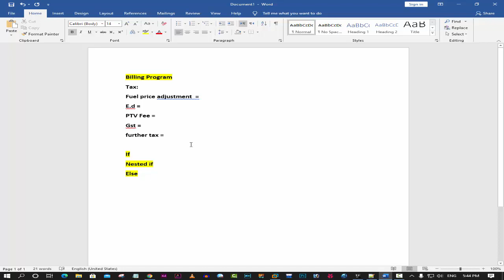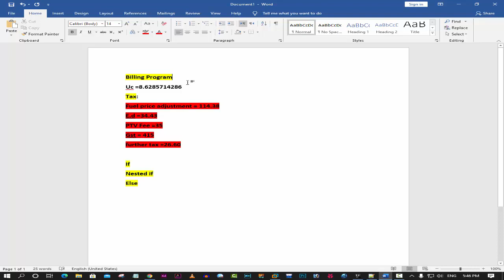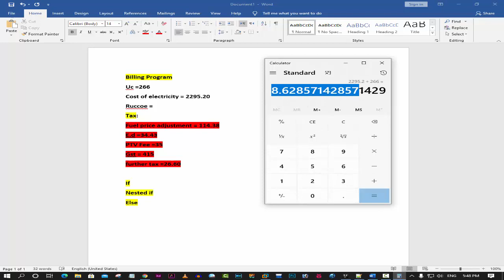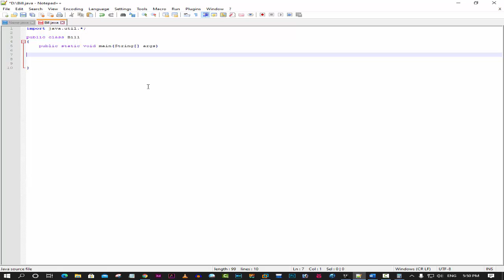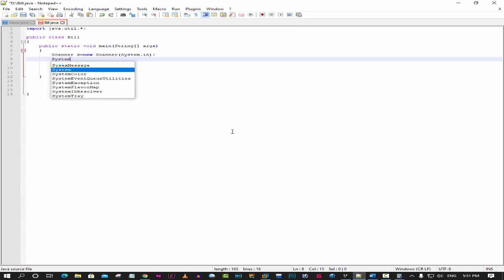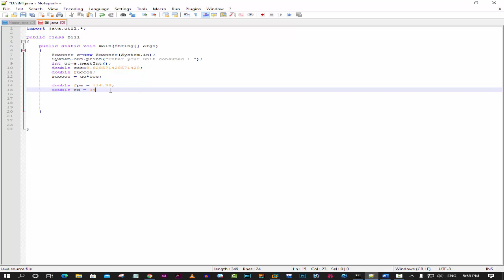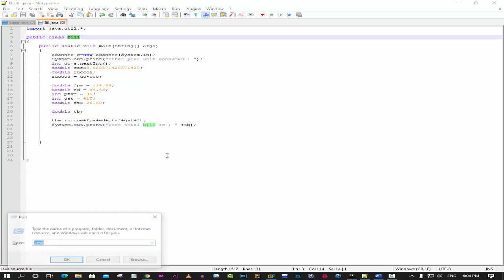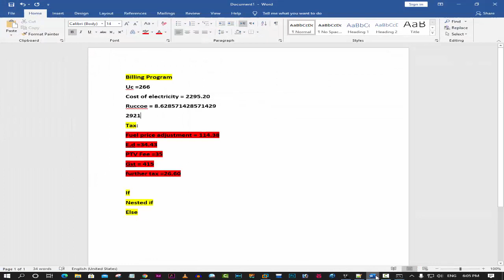billing program in java | how to calculate your electricity bill in java | java programming tutorial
electricity bill program in java
bill
electricity bill